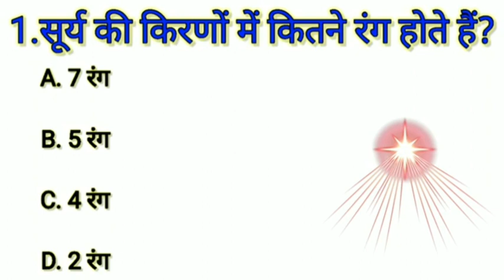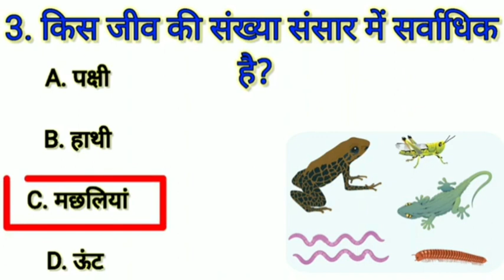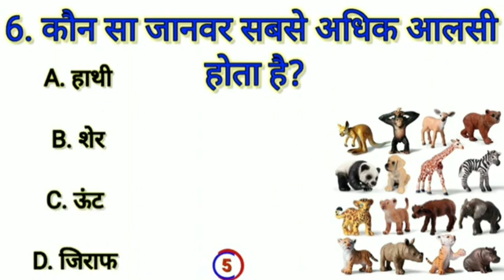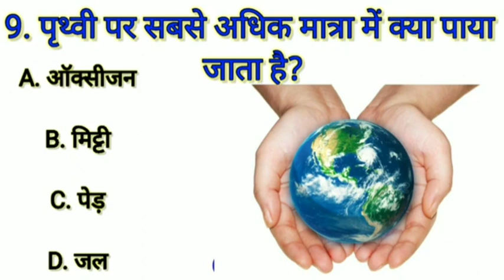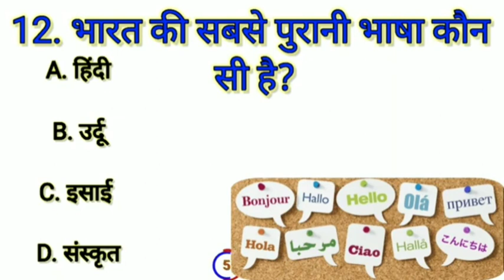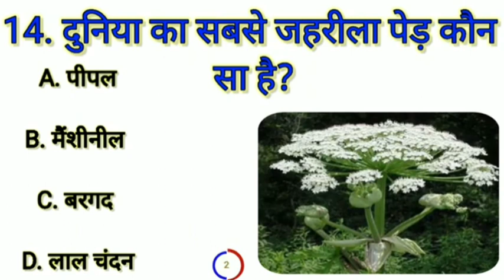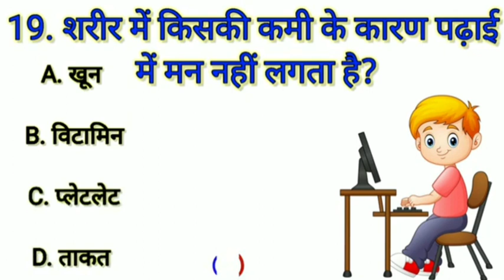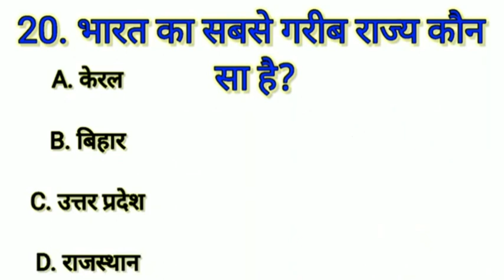♦️General Knowledge || Gk Quiz || Gk Questions And Answers || Gk Question || Prince StudyLine|| Part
♦️General Knowledge || Gk Quiz || Gk Questions And Answers || Gk Question || Prince Study line|| Part

Prince study line सभी का स्वागत करता है।

🔷 Gk Question

🔷 General knowledge

🔷 Gk facts

🔷 lucent gk objective assamese

🔷 gk 2023